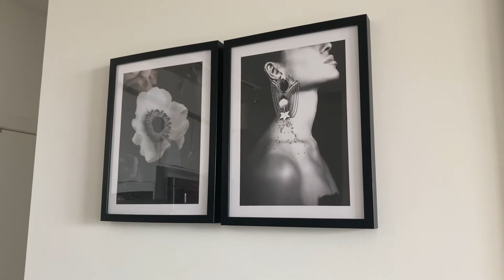Home Update✨crateandbarrel oppositwall homedecoration#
New decor added to my home✨

If you need any links please comment then blow.

Musician: Not The King

Video edit by: Inshot